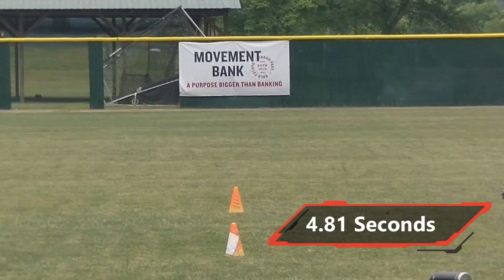Eli Elliott - 2024 - MIF/Util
Filmed at Brevard College on 6/14/23